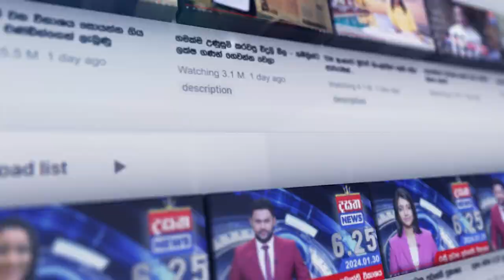හදිසියේම විශේෂ ප්‍රකාශයක් කරමින් ජනපතිගෙන් සැර අවවාදයක්